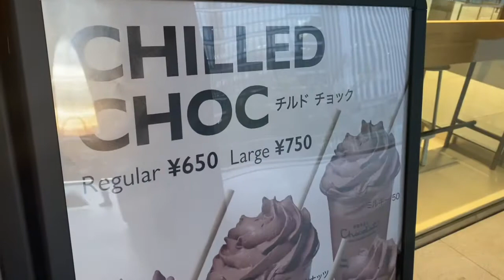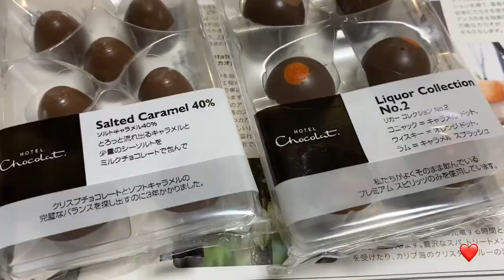横浜【新高島】美味しいチョコレートドリンクを求めて🗺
みなとみらい線新高島駅にできた横浜グランゲート。こちらの2階『ホテルショコラ』さんの美味しいチョコレートドリンクを頂いてきました🎃‼️